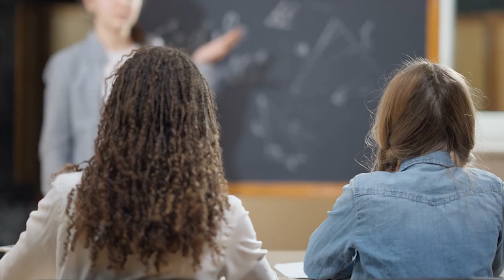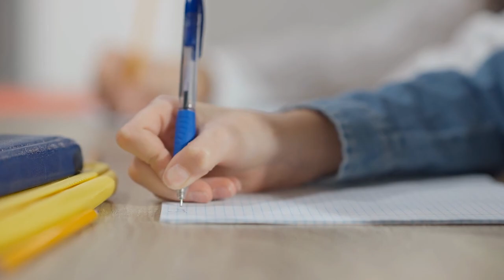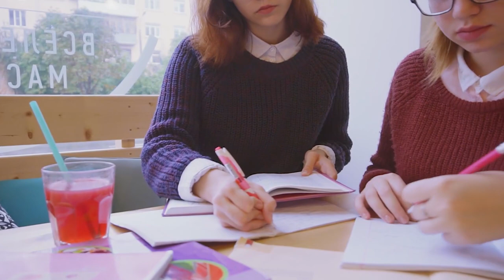Girl gives birth at age of 11 then the Father discovers something shocking